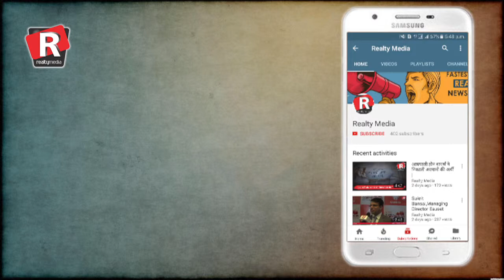Interesting facts about Real Estate sector | Part 3